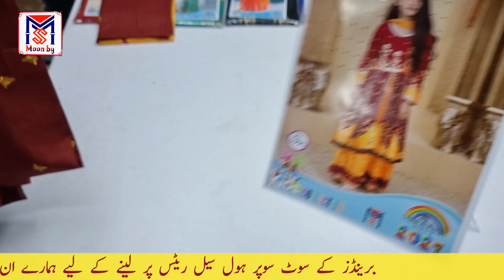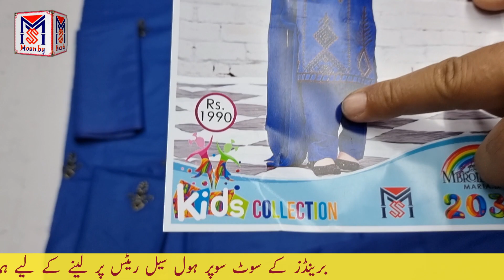kids dress wholesale market | kids dress shopping | Pakistani dresses | MoonByss kids collection